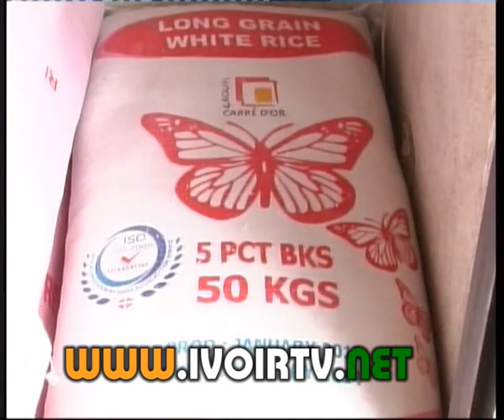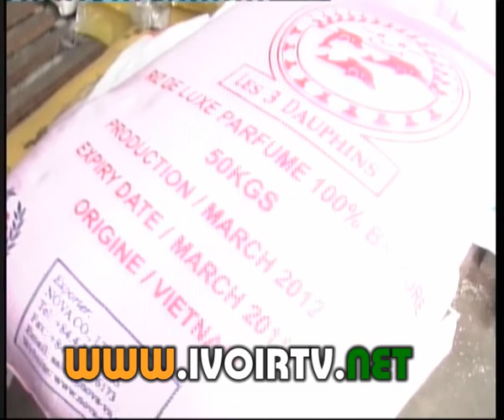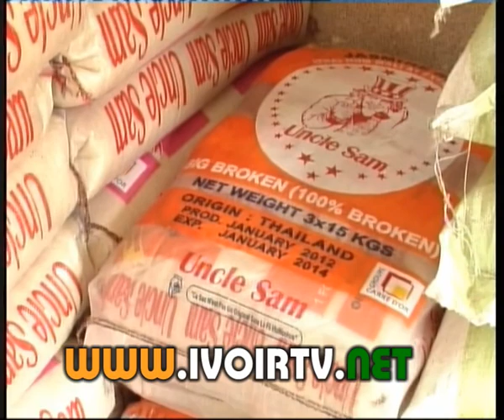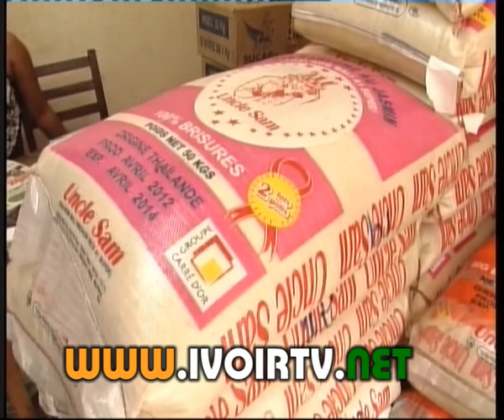Cote d'Ivoire; ''Le sachet de la menagere'' traite du prix du riz sur le marché